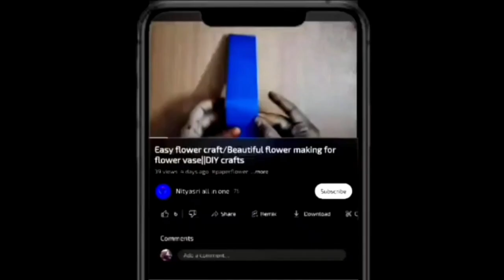Beautiful butterfly 🦋 🦋 Wall hanging#DIY Craft Ideas#wall hanging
This will teach you how to make a Beautiful Butterfly wall hanging / Easy Paper crafts/ DIY Home decor / Easy Wall Mate / Paper crafts / DIY ideas / Room Decor / Paper wall hanging ideas/ Unique Wall hanging / Very Easy  Wall Hanging Craft / Handmade Ideas / Paper Butterfly wall hanging/ wall Decor / Butterfly wall hanging / very Unique Home decor / Diy Home Decoration / Paper crafts for Home Decoration / Best out of waste / Cardboard crafts / Paper butterfly making ideas / DIY crafts / Handmade wall hanging / wall decoration / Butterfly Wall hanging / Easy Wallmate ideas / DIY paper crafts / Paper  home decor / wall hanging / home decor / wall mate / homemade wall hanging. Step by step process. Hope you enjoy this video.

wall hanging​

paper butterfly making​
wall mate​
home decoration​
paper flower wall decor​
butterfly wall mate​
best out of waste​